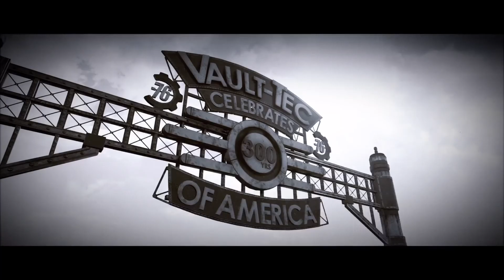Holden's Half Hour: Fallout 76 BETA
In this video, I try out the Fallout 76 BETA by Bethesda on the PS4.

PS This crashed so hard it broke my internet, so that was fun.